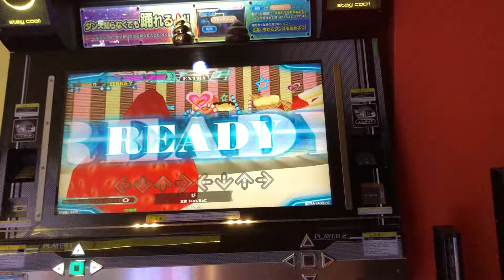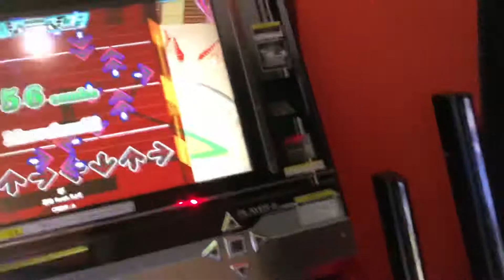【DDR WAVE】び【DDR A20】